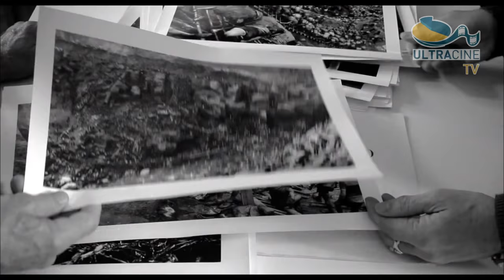La Sal de la Tierra de Wim Wenders.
La Distribuidora LAT E de Florencia Schapiro la estrena esta semana.